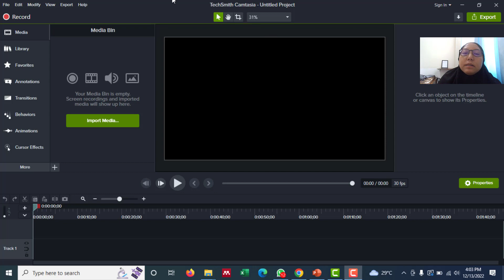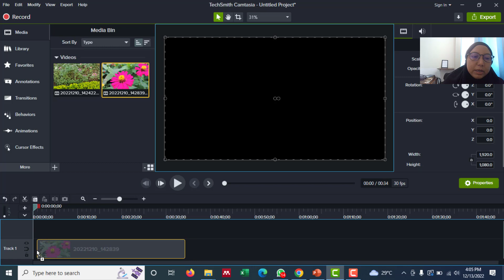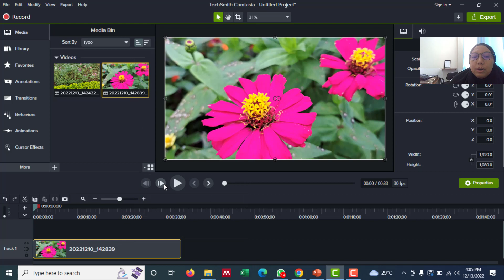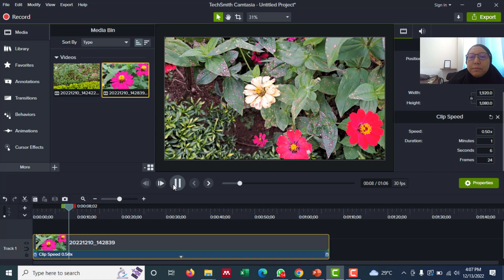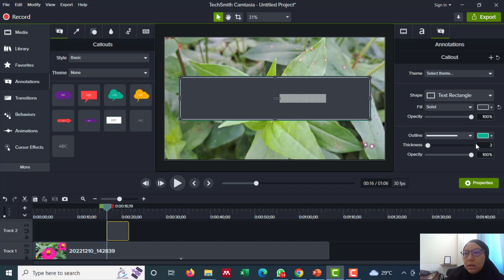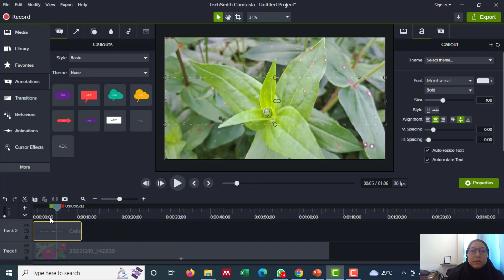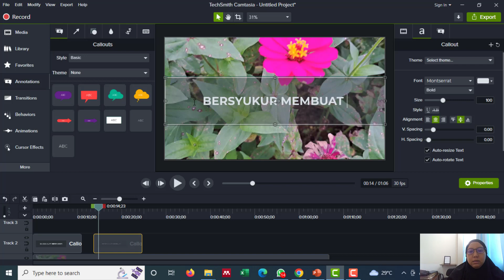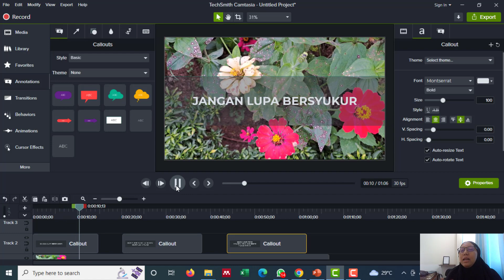Cara Mencantumkan Teks pada Camtasia Nurhablisyah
Menurut saya, Camtasia merupakan salah satu program edit video yang mudah dan ringan,  berikut adalah cara mencantumkan teks pada video melalui Camtasia.